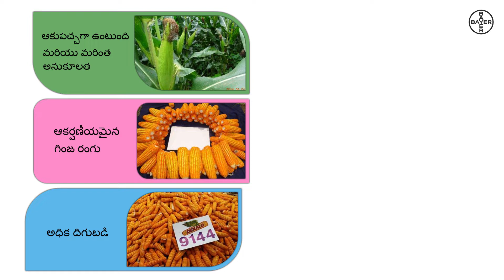Dekalb Maize Seeds - డికాల్బ్ 9144: అన్ని కాలాలకు అనుకూలమైనది (Telugu) | Bayer Crop Science India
మీ మొక్కజొన్న వ్యవసాయ క్షేత్రం నుండి ఎక్కువ దిగుబడి పొందడానికి నాణ్యమైన విత్తనాన్ని ఎన్నుకోవడం చాలా ముఖ్యం. బేయర్ డికాల్బ్ -9144 అటువంటి మొక్కజొన్న హైబ్రిడ్ విత్తనమే, పెద్దవి మరియు ఆరోగ్యమైన కంకులతో ఆకర్షణీయమైన గింజలతో అధిక దిగుబడిని ఇస్తుంది. ఇది మీ అవసరానికి అనుగుణంగా అన్ని కాలాలకు అనుకూలమైనది

To get more yield from your corn field, Bayer has brought its DEKALB 9144 which gives us a higher yield with big and healthy cobs with attractive grain colour. It also has the feature of wider adaptability to suit your need.  So pl go for DEKALB 9144 this season to lay a strong foundation for better yield.